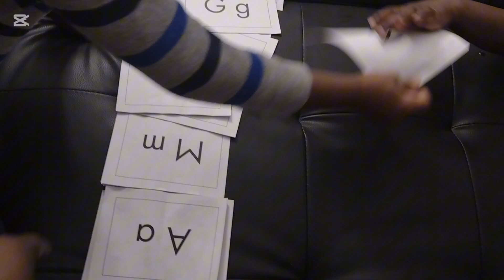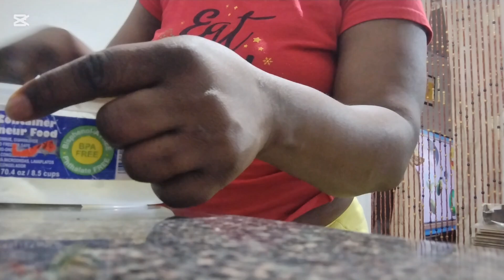How to help kids make the letter sounds,why my son is not making the sound?